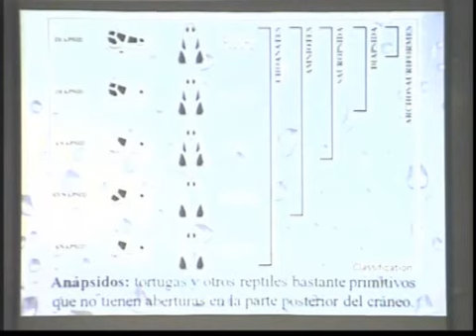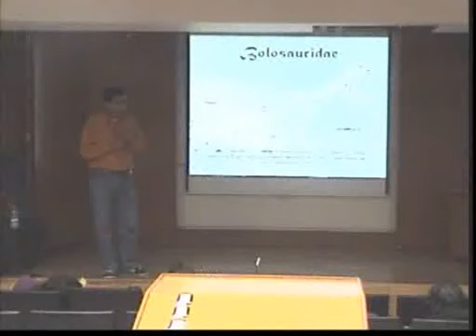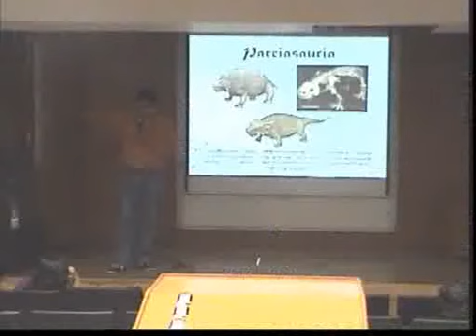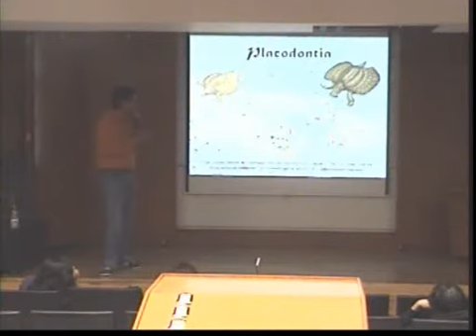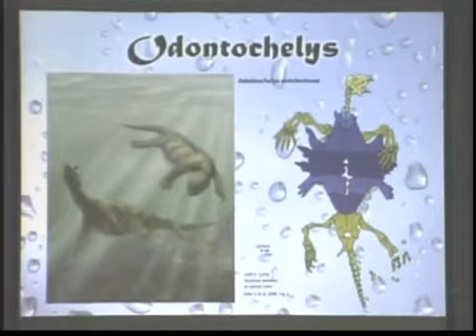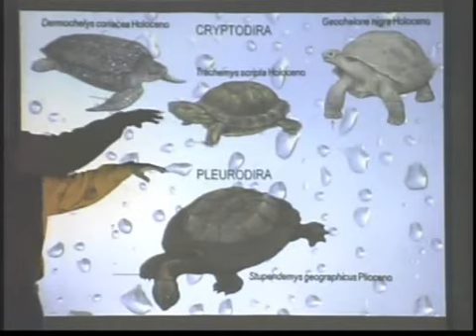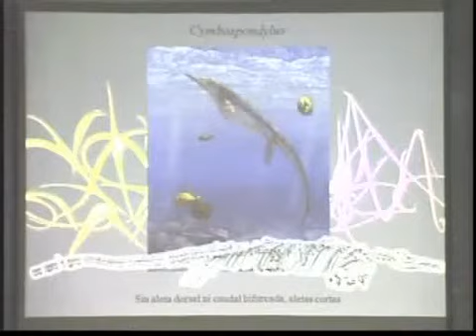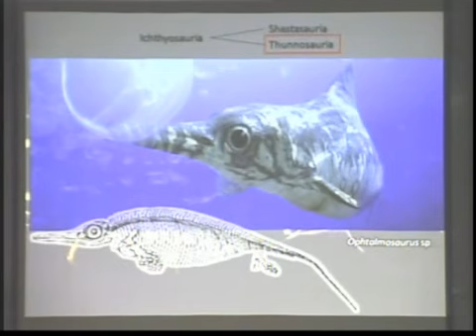HISTORIA EVOLUTIVA DE LOS REPTILES 2DE9